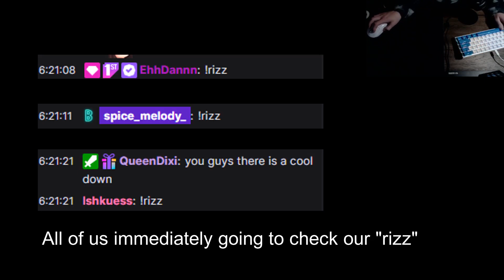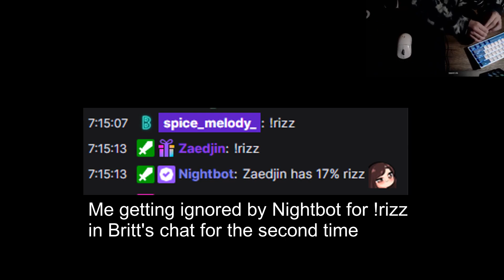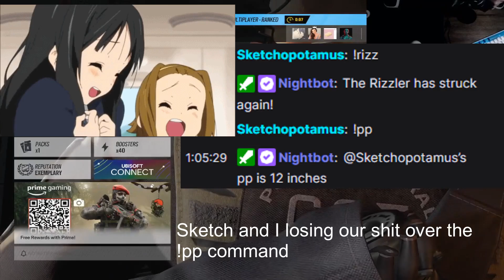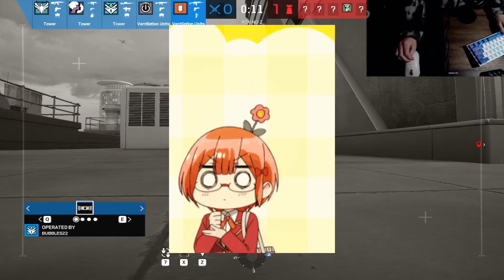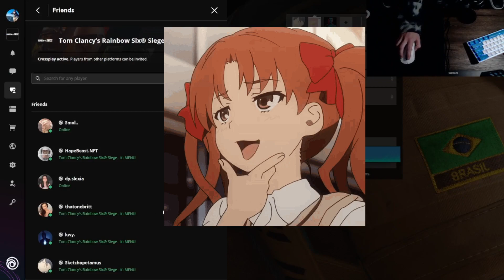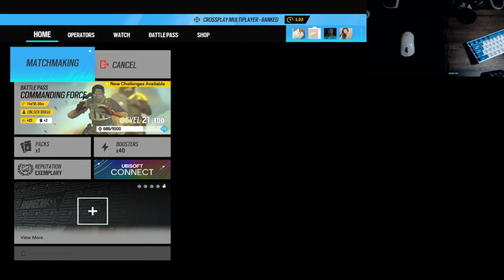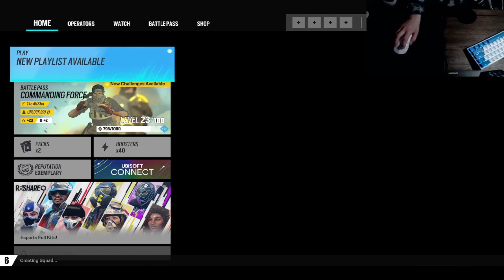I Had FUN Playing RANKED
All Socials ❤️

Friends❤️
Britt: @ThatOneBritt
Sketch: @sketchopotamus8449
Ish

Credits
Editing & Thumbnail: Me
Sources: